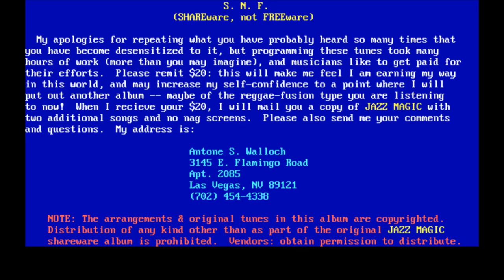Jazz Magic (PC MS-DOS Musicdisk, 1992)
A jazz musicdisk from 1992, created by Antone Walloch.